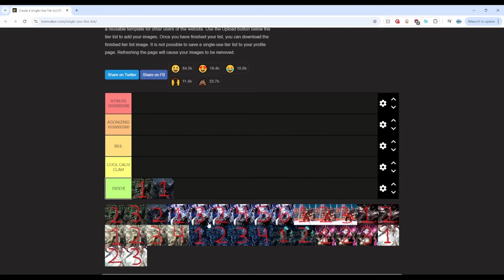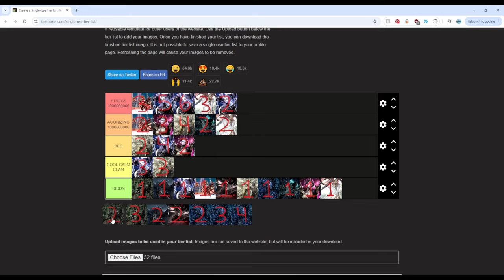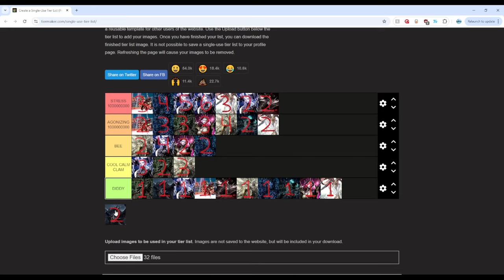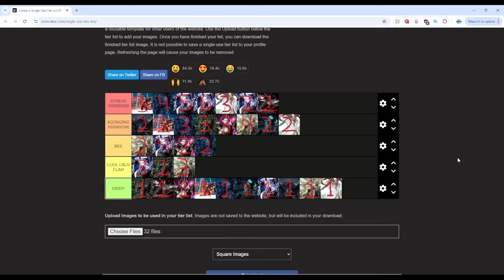I RANK LOST ARK RAIDS ON ITEM LEVEL | October 2024 Raid Difficulty Tier List 로스트아크 티어리스트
Here are my thoughts on the hardest lost ark raids at item level and experience at the time. Salty comments down below ⬇️

0:00 Intro
1:28 The Gate 1 Dilemma
1:45 Argos
3:51 Valtan
5:01 Vykas
7:26 Clown
8:55 Brelshaza
14:35 Kayangel
16:54 Akkan
18:22 Thaemine
21:46 Echidna
22:35 Behemoth
24:47 Gate 1's
30:12 Outro